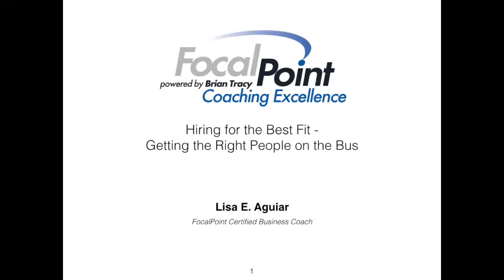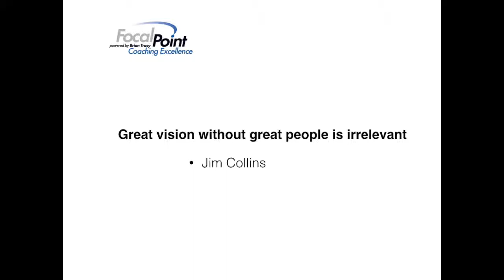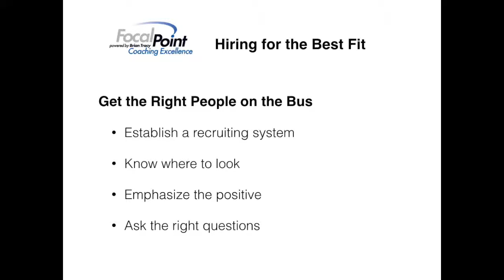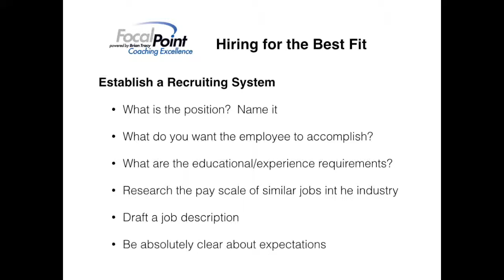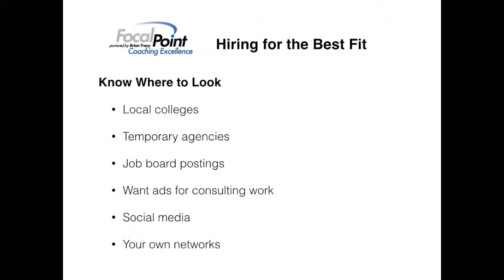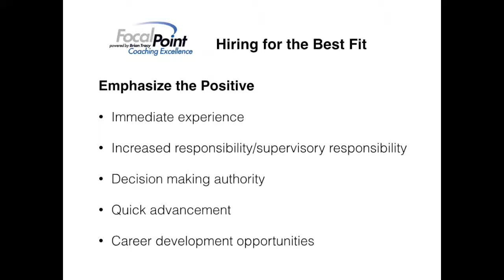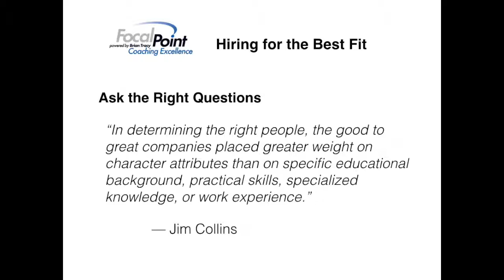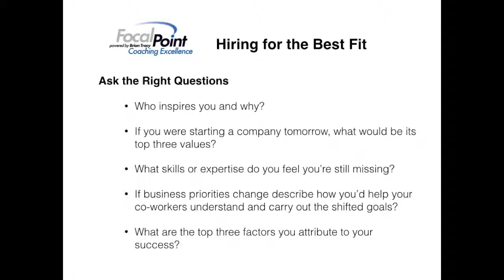Hiring for the Best Fit 1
Best practices for hiring employees who are the best fit for your small business